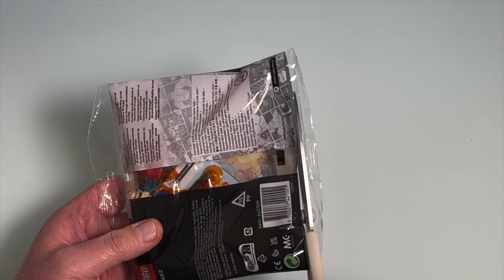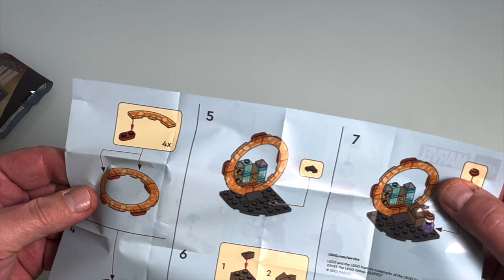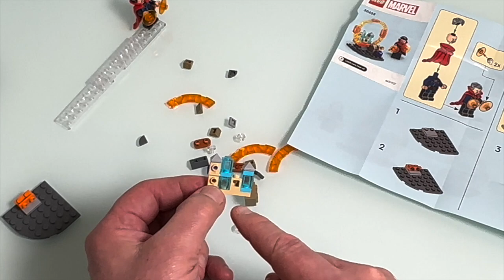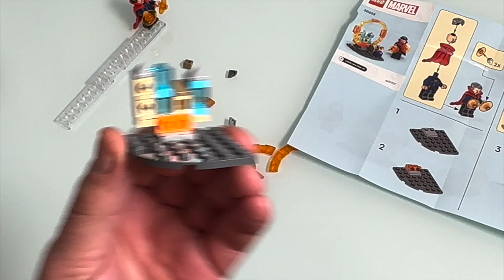LEGO Marvel 30652 Polybag Doctor Strange